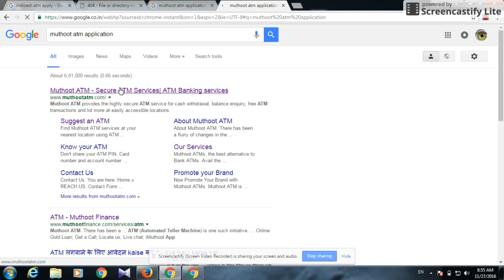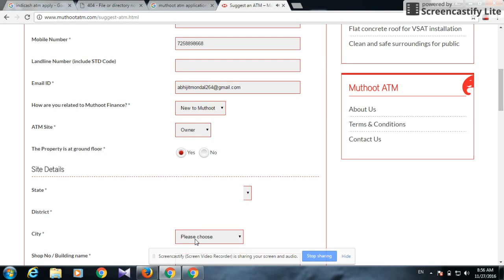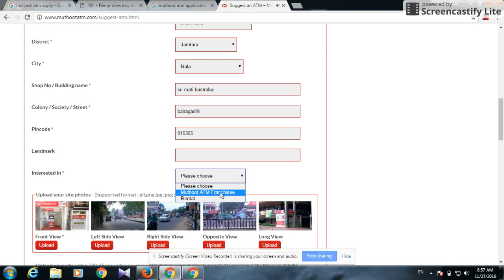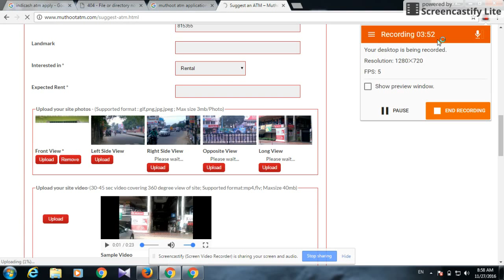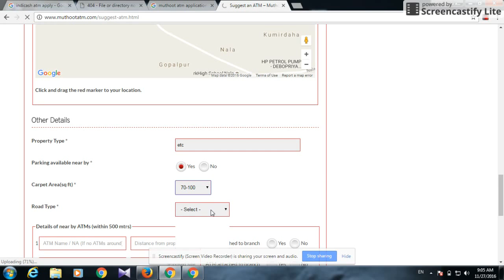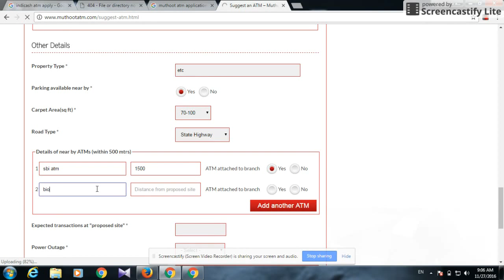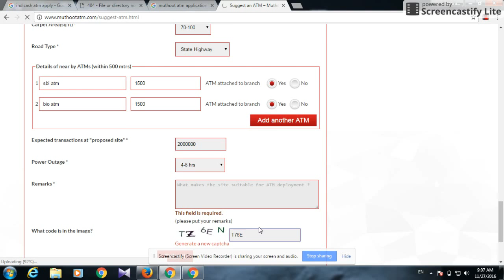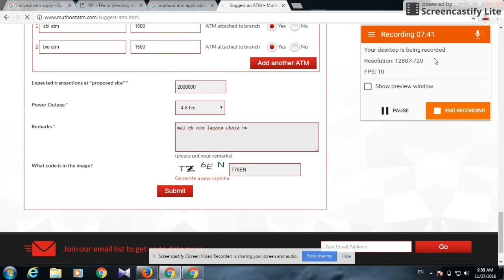How to apply Muthoot ATM Services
If you own or know a space in high footfall location that requires ATM facility and matches our requirements for setting up Muthoot ATM, please fill in the form below link and we shall contact you soon.